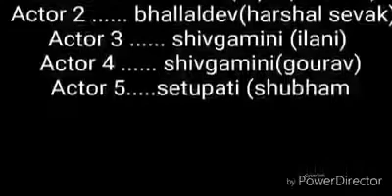bahubali 2 full comedy kids official